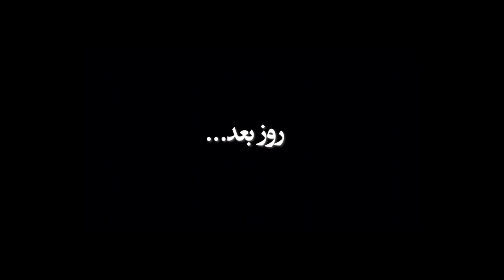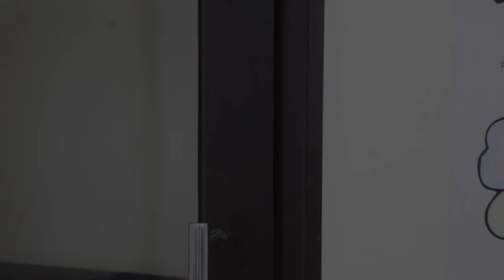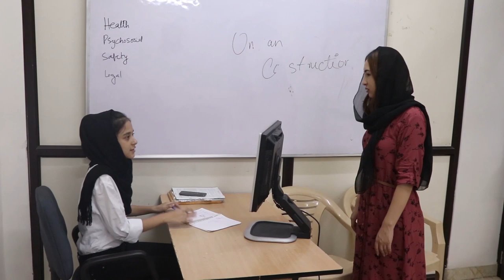SAHAR (Short Movie)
SAHAR (Short Movie) -فیلم کوتاه سحر

 This Movie is about a girl by the name of Sahar , she is trying to find out a job, and she faced to much violence during her job, we tried to  show up violence on afghan's women in Afghan society.
این فیلم کوتاه درباره دختری بنام سحر میباشد و او در جستجوی کار است که با خشونت مواجه میشود. ما کوشش کردیم تا یک بخش از خشونت علیه زنان را در جامعه افغانی به تصویر بکشیم.
SCRIPT& DIRECTED BY
NOOR MOHAMMAD FAIZI, ASADULLAH HUSSAINI